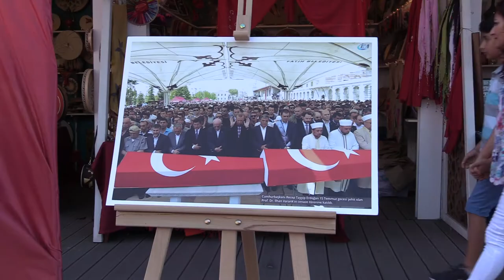THE ATELIER - Hasan Özgür Top, 2018 - Trailer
Hasan Özgür Top
THE ATELIER
2018, Video, 00:18:44

The Atelier takes the viewer to a specific Turkish flag manufacturing shop in Istanbul; where the audience is introduced to a few workers making flags amidst their employers. What starts as a tour of the technical process at a modest workshop unfolds into an age-old practice of transforming a simple piece of fabric into a sacred symbol. In this work Hasan Özgür Top takes the pulse of popular opinion by making visible this small, independent company’s foreign trade relations. A subtle yet important shift exposes economic ties with the Kurdistan Democratic Party, the Kurdish party in Iraq, even though supporting Iraqi Kurds stands against Turkish nationalist ideals. The Atelier also brings to light the use of a growing Syrian workforce. These contradictions, stand as examples in Turkey where loyalty to nationhood is superseded by capitalism, which is the most recent tipping point in current social and political conditions globally.

Project Assistant:
Deniz Edemir

English Translation:
Payan Ece Özçetin

Spanish Translation:
Daniela Moscoso
EDU Translation

Thanks to:
Hanife Top
Mari Spirito
Özge İnal
Ezgi Akyol
Jimena Gonzalez